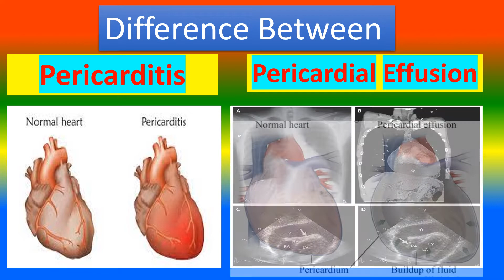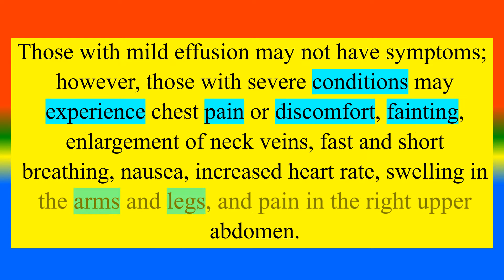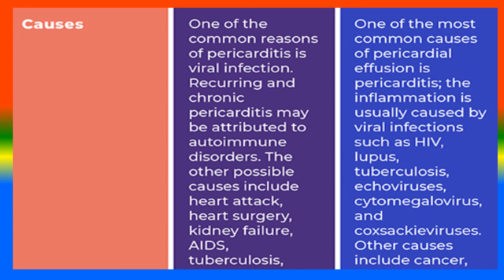Difference between Pericarditis and Pericardial Effusion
what is  Pericarditis   ?,
what is    Pericardial  Effusion,
what are the  Pericarditis and Pericardial  Effusion?,